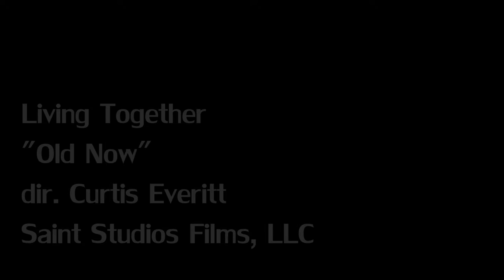Living Together Old Now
Saint Studios Films, LLC, recording of Living Together performing "Old Now" at Big Sleepy's in Jackson, MS, on July 26th, 2015.